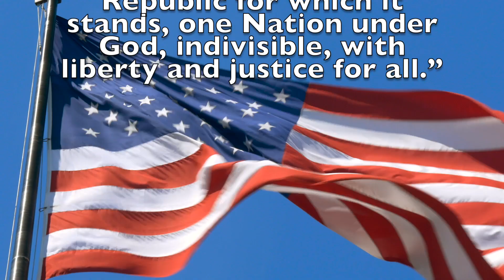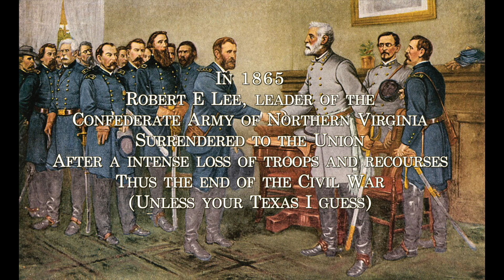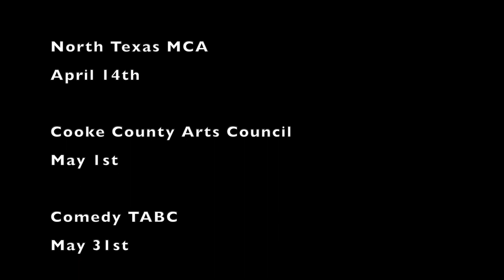Tuesday April 9th KPAW MAGAZINE